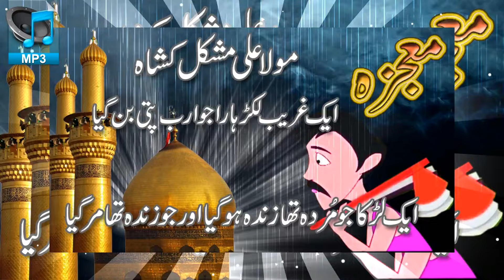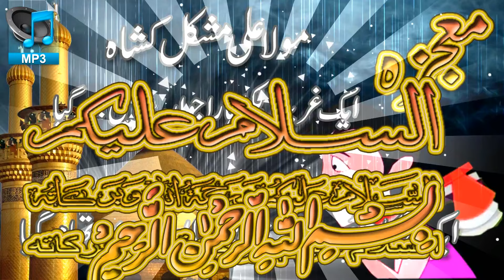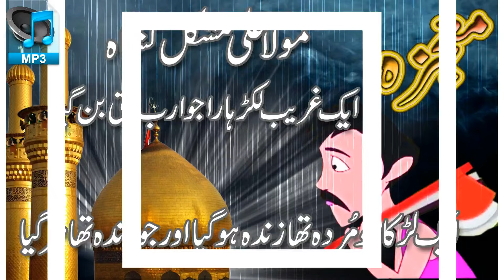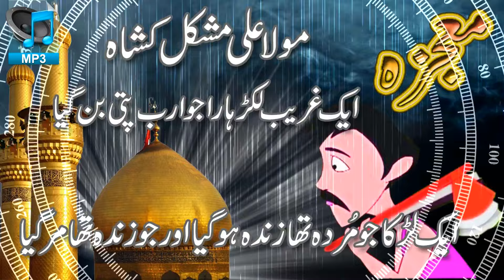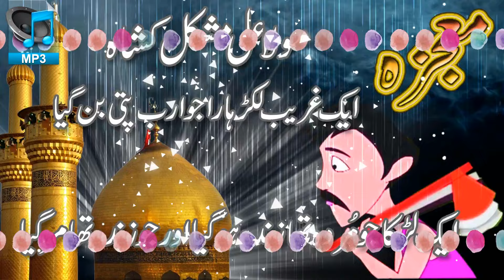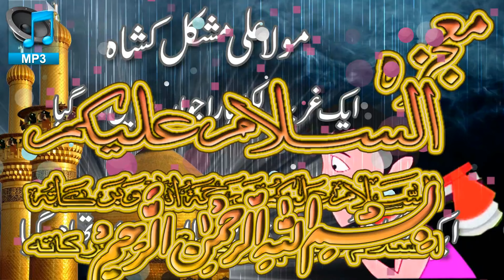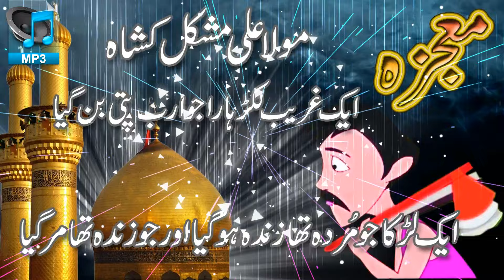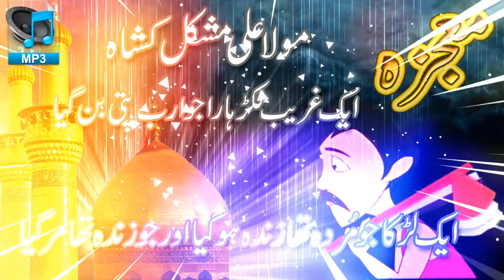Mojza Mola Ali Mushkil Kusha || Ghareeb Lakarhara Ki Kahani || Mola Ali Mushkil Kusha Ka Mojza